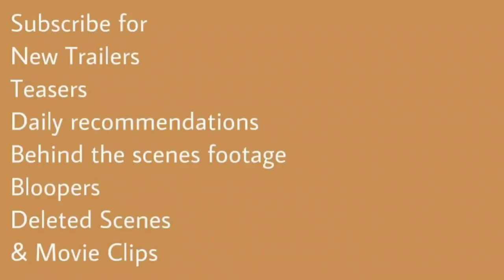Love Death + Robots (2021) Season 2 ~ Trailer | Madeleine Knight | Mary Elizabeth Winstead | Netflix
Love Death + Robots (2021) Season 2 ~ Trailer | Netflix
Adult Cartoon

Starring: Madeleine Knight | Mary Elizabeth Winstead

This collection of animated short stories spans several genres, including science fiction, fantasy, horror and comedy. World-class animation creators bring captivating stories to life in the form of a unique and visceral viewing experience. The animated anthology series includes tales that explore alternate histories, life for robots in a post-apocalyptic city and a plot for world domination by super-intelligent yogurt. Among the show's executive producers is Oscar-nominated director David Fincher.
IMDb: 8.5/10
Rotten Tomatoes: 79%
TV.com: 7.8/10
94% liked this TV Show